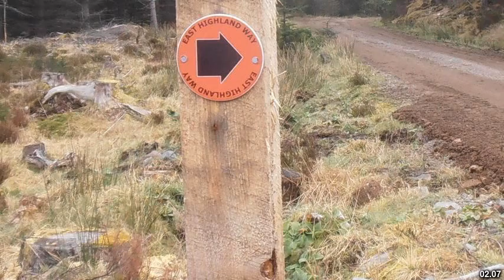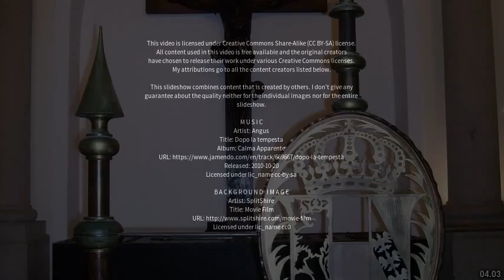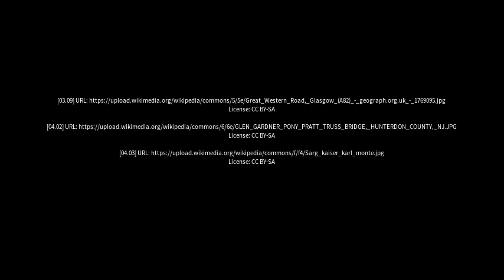Best places to visit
Best places to visit - Roybridge (United Kingdom) Best places to visit - Slideshows from all over the world - City trips, nature pictures, etc.